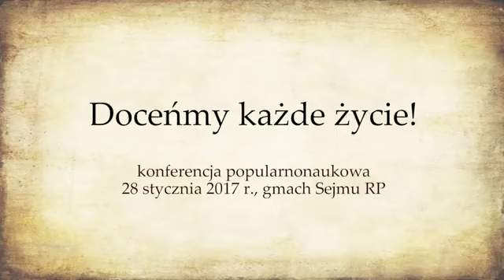Dlaczego mężczyźni są potrzebni dziś bardziej niż kiedykolwiek Maria Woźniak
Ku przestrodze dla kobiet, dziewcząt, matek itd oraz mężczyzn, chłopców, ojców itd. Dlaczego mężczyźni są potrzebni dziś bardziej niż kiedykolwiek    Maria Woźniak